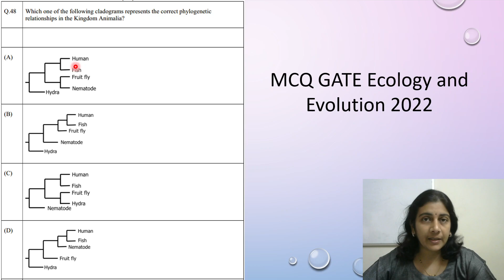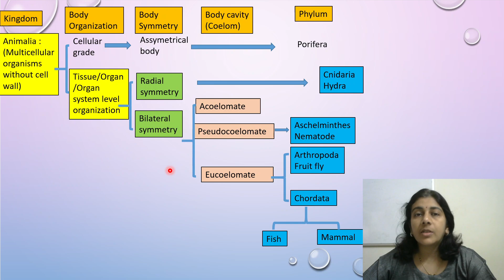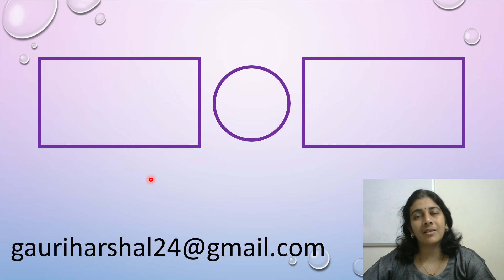GATE Ecology and Evolution 2022 | Solved MSQ | Solving Questions with Gauri ma’am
Here is the solution for the question taken from GATE Ecology and Evolution 2022 paper. This explanation is also useful for TIFR GS M.Sc. Wildlife Biology and Conservation exam aspirants.